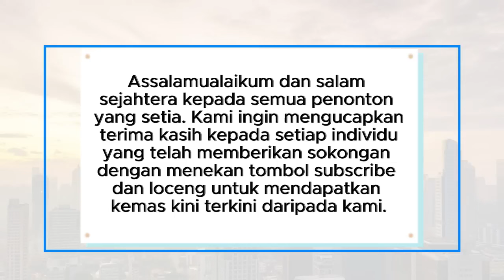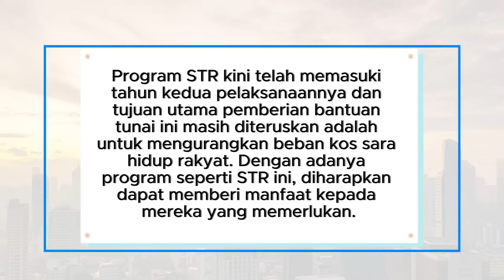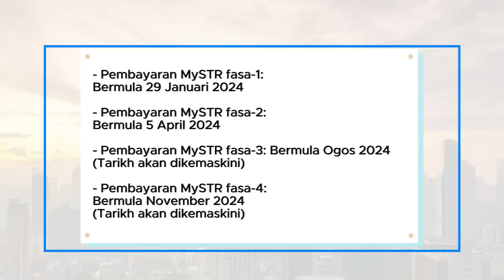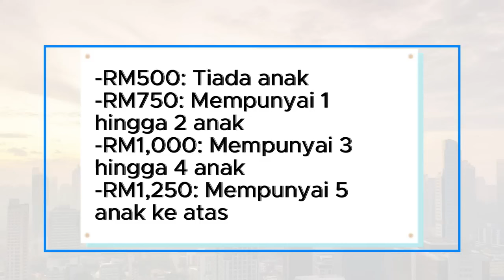Sumbangan Tunai Rahmah 2024 : Semakan Jadual Fasa Ke 3 [R]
**Assalamualaikum dan salam sejahtera kepada semua penonton yang setia.

**LAPORAN BERITA: STATUS MYSTR FASA 3: TARIKH dan JUMLAH BAYARAN BANTUAN TUNAI**

Status MySTR Fasa-3 kini telah diumumkan dengan tarikh dan jumlah bayaran bantuan tunai yang telah ditetapkan mengikut fasa pengagihan untuk tahun ini. Pemberian insentif berbentuk bantuan kewangan ini adalah salah satu inisiatif di bawah Belanjawan 2024.

**STATUS BANTUAN TUNAI MYSTR FASA-3**

Untuk makluman, pengkreditan Sumbangan Tunai Rahmah (STR) fasa ketiga akan disalurkan tidak lama lagi. Pembayaran bantuan tunai ini melibatkan tiga kategori utama iaitu belia bujang, warga emas, dan isi rumah. Program ini memberi manfaat kepada sekitar 9 juta penduduk Malaysia yang berstatus miskin, golongan B40 dan M40. Jumlah bayaran bantuan tunai STR adalah sehingga RM2,500 dan kadar ditentukan mengikut kategori kelayakan.

Program STR kini telah memasuki tahun kedua pelaksanaannya dan tujuan utama pemberian bantuan tunai ini masih diteruskan adalah untuk mengurangkan beban kos sara hidup rakyat. Dengan adanya program seperti STR ini, diharapkan dapat memberi manfaat kepada mereka yang memerlukan.

**TARIKH BAYARAN MYSTR FASA-3**

Seperti sedia maklum, pembayaran bantuan tunai STR fasa pertama dan fasa kedua telahpun selesai dibayar. Bagi pembayaran fasa ketiga, dijangkakan akan disalurkan sebelum Hari Raya Aidiladha. Berikut adalah jadual penuh yang telah dimaklumkan oleh Kementerian Kewangan:

- Pembayaran MySTR fasa-1: Bermula 29 Januari 2024
- Pembayaran MySTR fasa-2: Bermula 5 April 2024
- Pembayaran MySTR fasa-3: Bermula Ogos 2024 (Tarikh akan dikemaskini)
- Pembayaran MySTR fasa-4: Bermula November 2024 (Tarikh akan dikemaskini)

**JUMLAH BAYARAN MYSTR FASA-3**

Pihak kerajaan masih belum mengumumkan jumlah bayaran yang akan dikreditkan kepada penerima STR bagi fasa ketiga. Namun, dikongsikan jumlah keseluruhan bayaran bagi MySTR 2024 mengikut kategori seperti di bawah:

**KATEGORI BELIA BUJANG (21 TAHUN KE ATAS)**

- RM350 seorang

**WARGA EMAS (60 TAHUN KE ATAS)**

- RM600 seorang

**KATEGORI KELUARGA ATAUPUN ISI RUMAH B40 (PENDAPATAN DI BAWAH RM2,500)**

- RM1,000: Tiada anak
- RM1,500: Mempunyai 1 hingga 2 anak
- RM2,000: Mempunyai 3 hingga 4 anak
- RM2,500: Mempunyai 5 anak ke atas

**KELUARGA ATAUPUN ISI RUMAH M40 (PENDAPATAN DI BAWAH RM5,000)**

- RM500: Tiada anak
- RM750: Mempunyai 1 hingga 2 anak
- RM1,000: Mempunyai 3 hingga 4 anak
- RM1,250: Mempunyai 5 anak ke atas

**SEMAKAN STATUS BAYARAN MYSTR 2024**

Setiap penerima Sumbangan Tunai Rahmah boleh membuat semakan status bayaran dan kemaskini secara dalam talian. Untuk semakan, sila layari laman portal rasmi bantuan tunai – MySTR 2024.

Sekian sahaja laporan berita untuk hari ini. Terima kasih kerana bersama kami.

1. MySTR Fasa 3
2. Bantuan Tunai Rahmah
3. Belanjawan 2024
4. Sumbangan Tunai Rahmah
5. MySTR 2024
6. Status MySTR Fasa 3
7. Tarikh Bayaran MySTR
8. Jumlah Bayaran MySTR
9. Bantuan Tunai 2024
10. Insentif Kerajaan Malaysia
11. Kategori MySTR
12. Bantuan Belia Bujang
13. Bantuan Warga Emas
14. Bantuan Isi Rumah B40
15. Bantuan Isi Rumah M40
16. Kos Sara Hidup
17. Pengkreditan MySTR
18. Pembayaran MySTR
19. Hari Raya Aidiladha
20. Kementerian Kewangan Malaysia
21. Semakan MySTR 2024
22. Bantuan Kewangan Malaysia